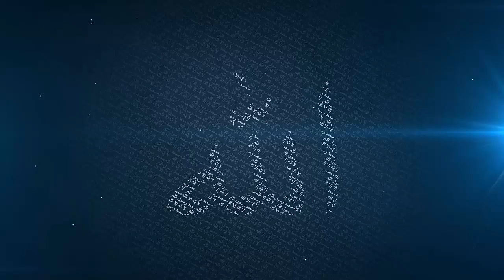The Story of Prophet Ibrahim (A.S) || Sheikh Wael Ibrahim || Ayaat Conference Philippines 2016